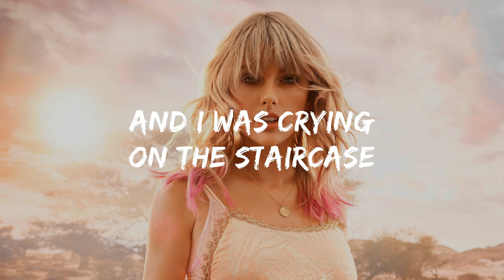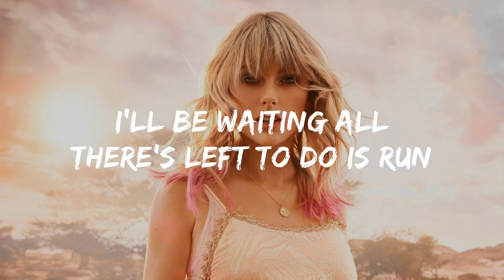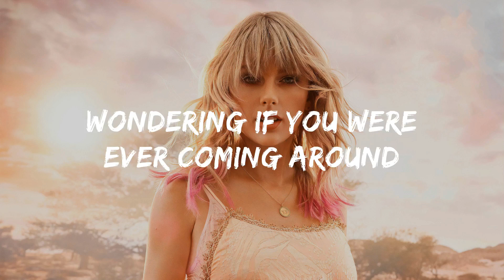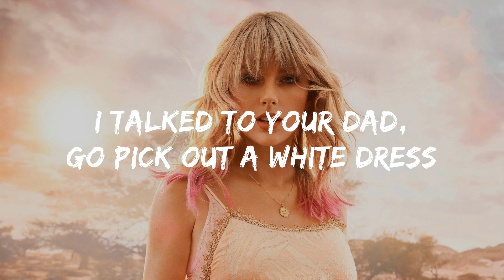Taylor Swift - Love Story (Lyrics)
Love Story Lyrics :

Oh, oh
Oh, oh
Oh, oh
Because we were both young when I first saw you